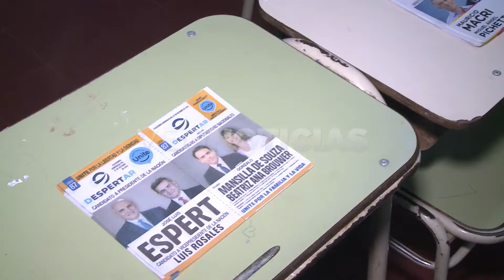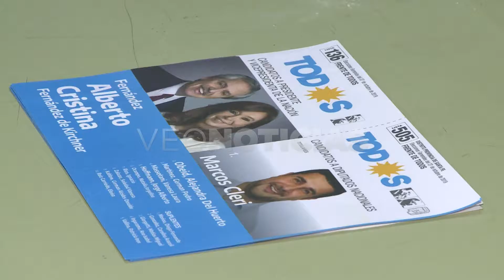Juan Martin - Diputado nacional electo